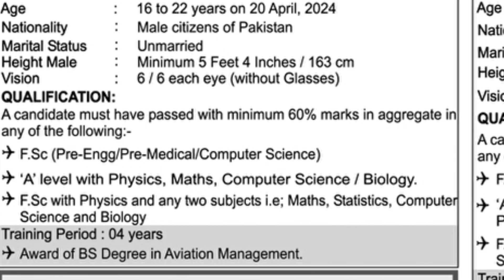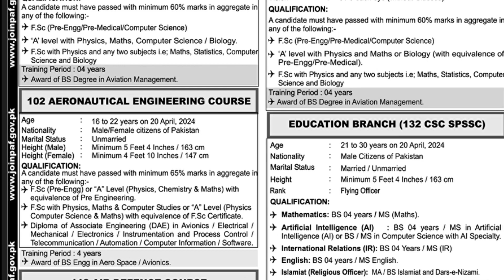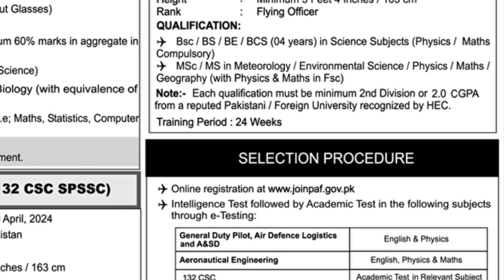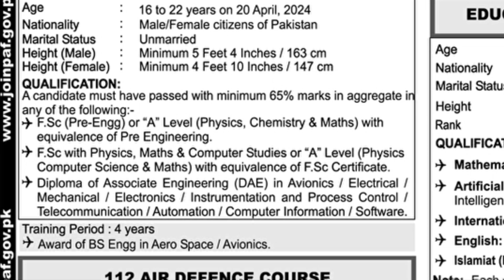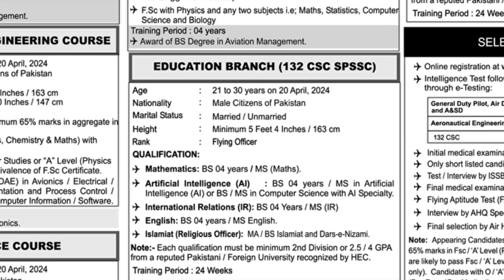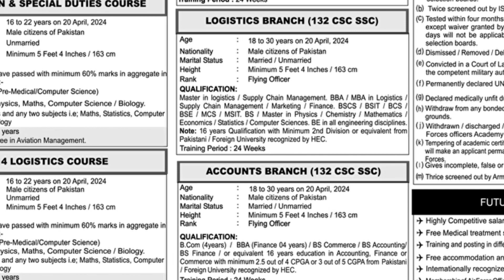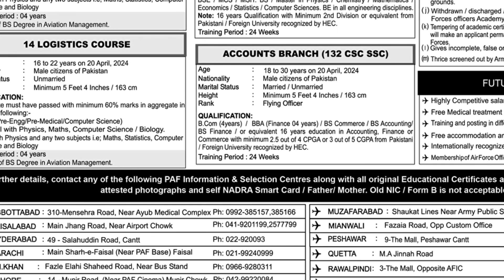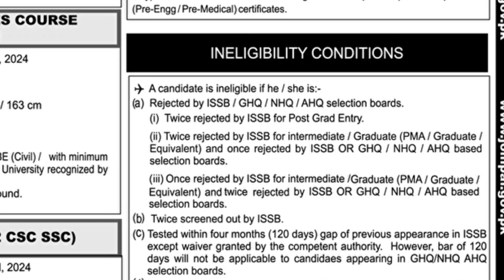Pakistan Airforce jobs 2023| GDP jobs |pilot Jobs |paf jobs 2023| how to paf online Apply |hunting c